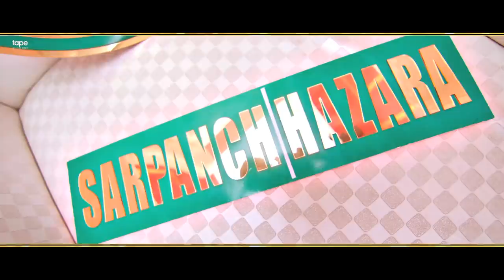PEG MARDA - Turban Beats | Shehnaaz Gill | Full Video | Latest Song 2018 | Tape Records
Tape Records Presents
Song - Peg Marda
Singer - Turban Beats

Starring - Turban Beats & Shehnaaz Gill
Music/Rap - Turban Beats
Lyrics - Harry Kahlon, Zot Harz
Associate Director/Editor - Parminder Virdi
Choreographer - Saurav & Bharat
Make-up - Sukha Guru
Set Director - Rajan
Production - Ashwani Nar
Special Thanks - Jaswinder Singh Bahia
Dop - Honey Cam
Asst. Dir - Lakha Banger, Parveen Johal, Preet Chahal
Poster/Director - Sarpanch Hazara
FB Promoton - Youngstar Digital Media

PEG MARDA